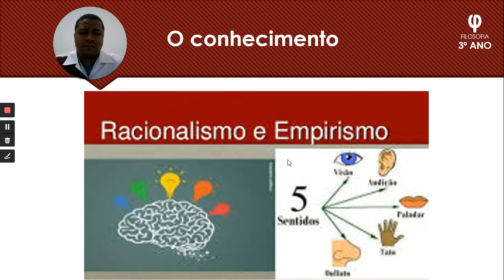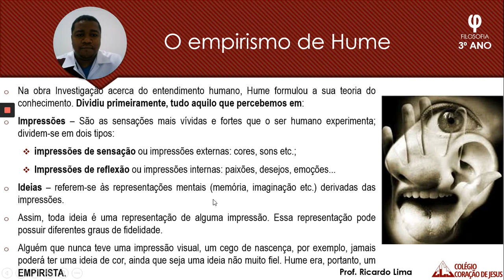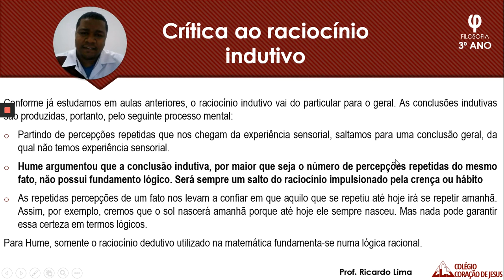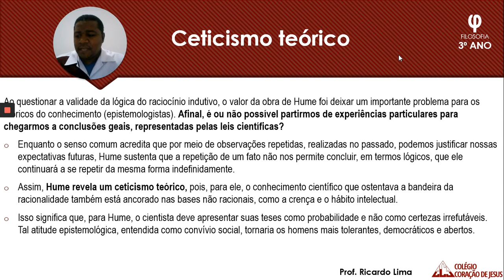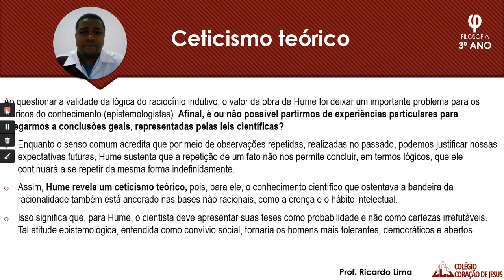3º Ano EM - Filosofia - Aula 4 do dia 11/05